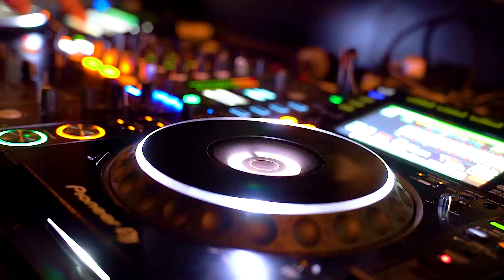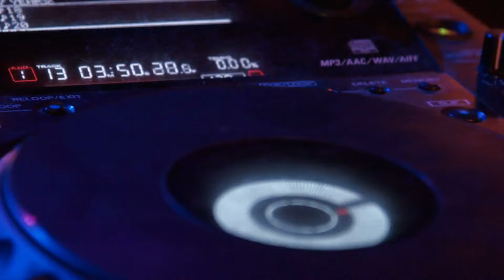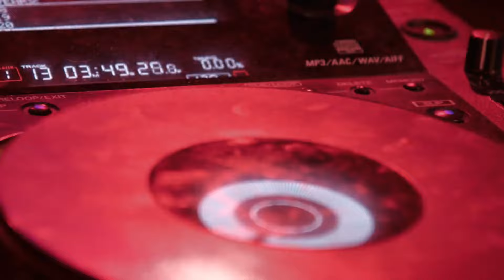Miguel R Filio - El Poeta (Original Mix)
Gracias por escuchar y apoyar este proyecto !